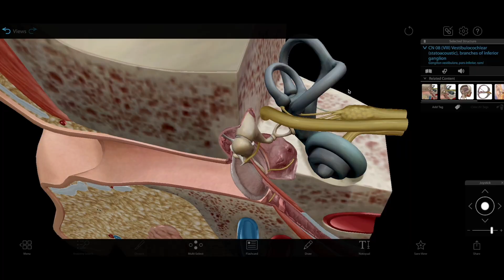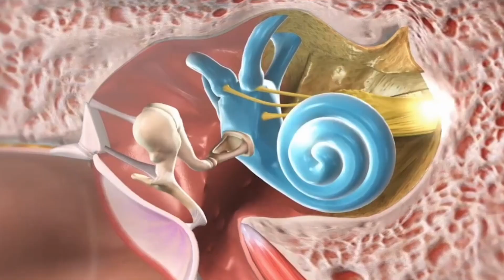How Your Ears Help You Keep Your Balance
The ears are responsible for your sense of hearing, but did you know that they also help you maintain balance? Today, we'll explore the anatomy of the vestibular system.